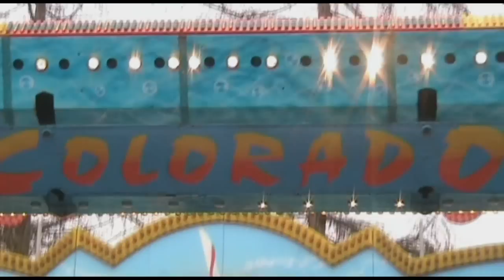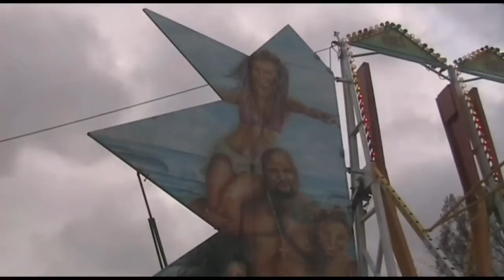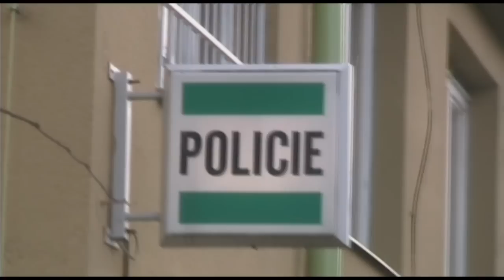Výstava Motocykl - II.část - Matějská (11.03.2006)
Začátkem března pravidelně navštěvujeme Výstavu Motocyklů a po výstavě tradičně zavítáme na Matějskou pouť. Zde také vznikl tento klípek! Fotografie toho dne pořízené si můžete prohlédnout zde v galerii